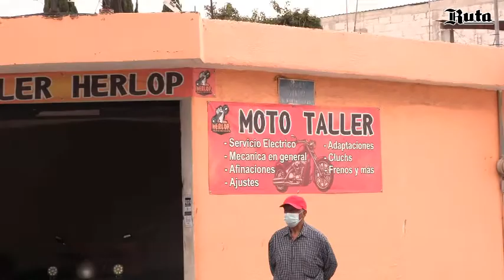Peculiar motocicleta adaptada a una personas discapacitada